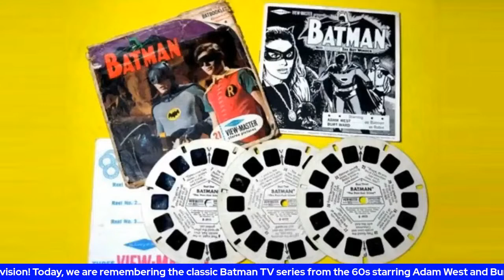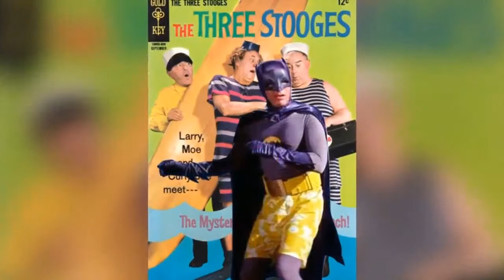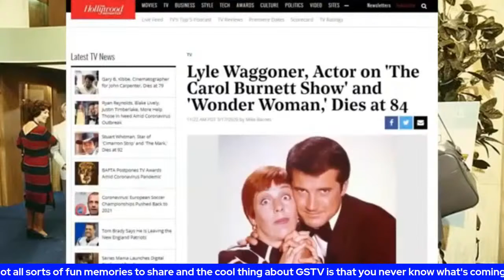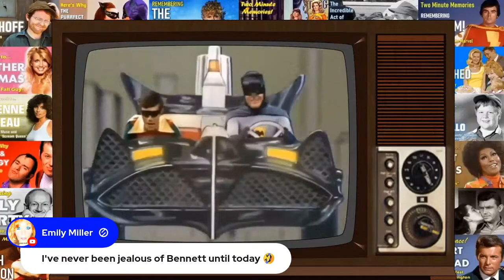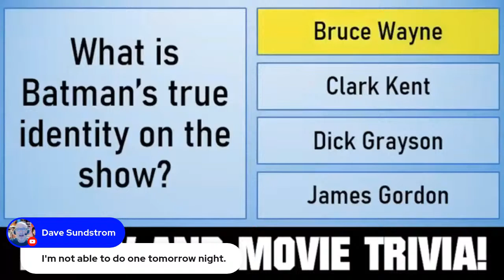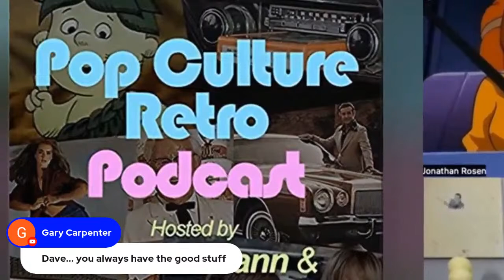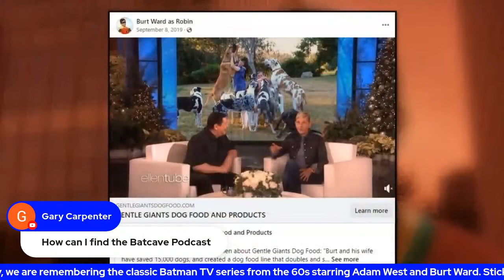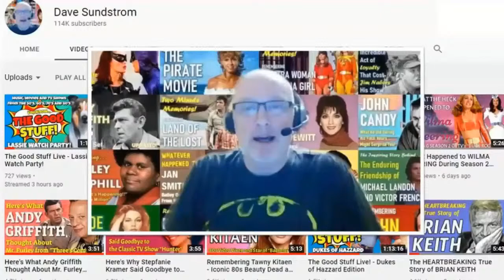GSTV Remembers the Batman TV Series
LIVE STREAM CONTEST RULES:
2. Not every live stream will have a contest.  Some will.  Some won't.
3. Everyone can participate.  Other than being on hand to enter the drawing, nothing else is required.
4. Everyone has the same chance of winning.